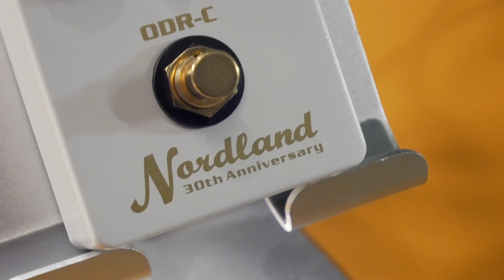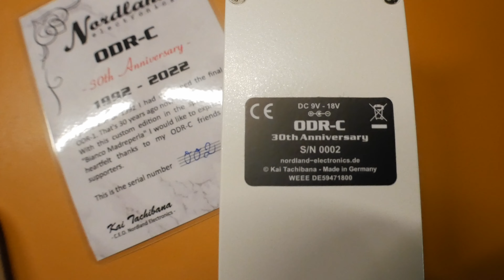BEST Overdrive Pedal I Have Ever Played! | Nordland ODR-C 30th Anniversary Edition [Nobels ODR-1]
The Nordland ODR-C 30th Anniversary is probably the BEST Overdrive pedal I have ever played through! Boy oh boy! What an amazing sounding pedal! Whether it is being used for all of the overdrive or as a boost into one of my amps it just sounds stunning!  Nordland is the pedal company of Kai Tachibana, whose ! Enjoy and have an amazing day!

——CDs and Music Downloads——

SIGNAL CHAIN:
Rhythm tone: Guitar - ODR-CS 30 - Clean Channel SLO Drag (custom SLO) amp - Boss Tube Amp Expander - Jay Parmar Signature 'HERO CAB; IRS (HERO 1 Cab) - IK Multimedia Tape Echo and Sunset Sound Reverb added at mix stage;

Lead tone: Guitar - ODR-CS 30 - JP69 custom '69 Plexi amp - Boss Tube Amp Expander - Jay Parmar Signature 'HERO CAB; IRS (HERO 1 Cab) - IK Multimedia Tape Echo and Sunset Sound Reverb added at mix stage;

Jay Parmar is a professional musician and inspirational speaker from Brighton, UK. If you are looking for awesome and motivating guitar, music, inspiration and fun videos that will make you smile and brighten up your day then welcome welcome welcome and enjoy!!! And as always, have an amazing and inspiring day!!!

TIME STAMPS:

0:00    Full Track
2:42   Intro To The Nordland ODR-C
4:59    Spectrum and Mid Controls
5:26    Low Cut Control
6:59   ODC Control
8:19   Hi/Lo Modes
9:23   Presence Switch
11:05   Adjustable LED
11:22   Limited Edition Certificate
14:19   Isolated Guitar Tones
15:17   Full Track One More Time